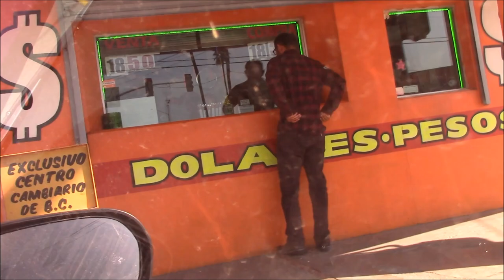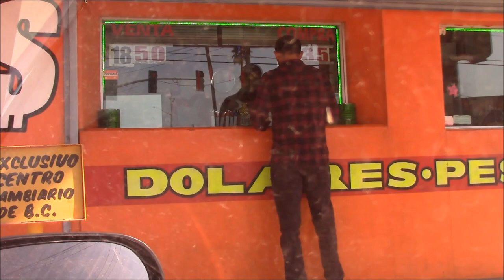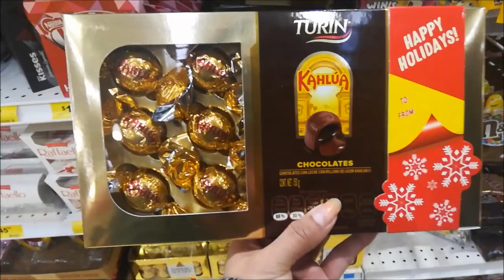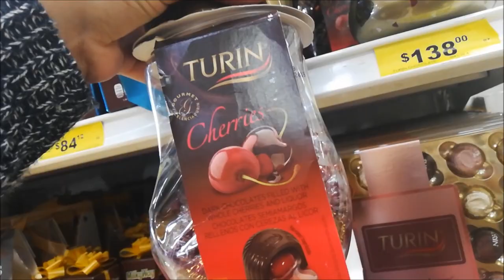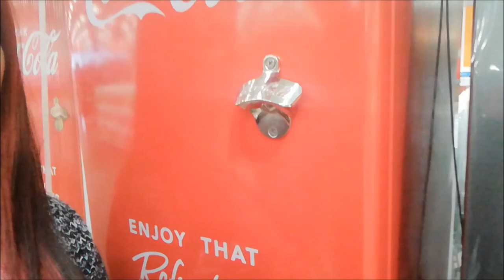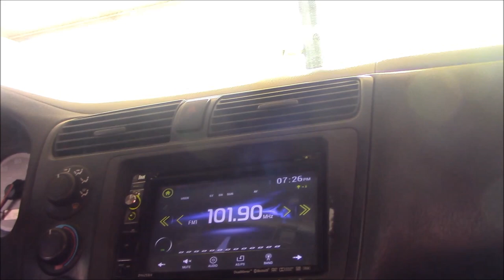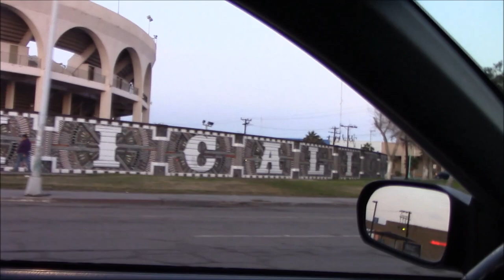Mexicali Adventure | Tacos Acatlan | VLOG